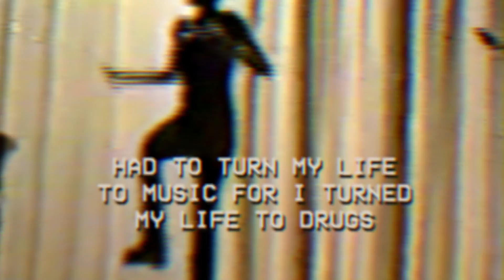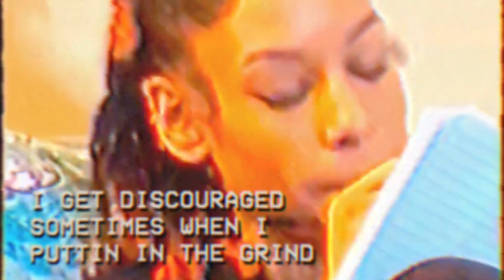Neisha Neshae - Things Change (Lyric Video)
Creative Direction: @Hectah

Produced by Heizenburr!